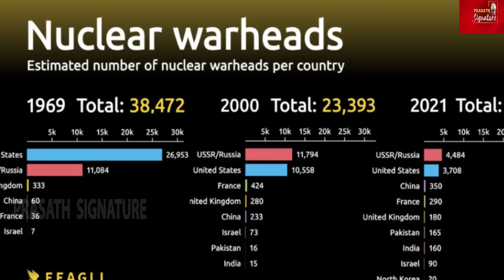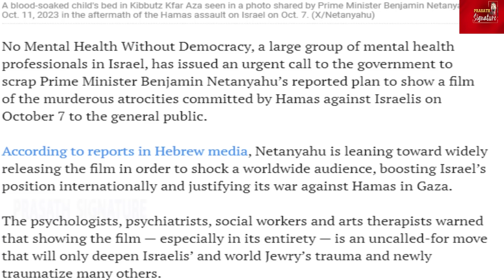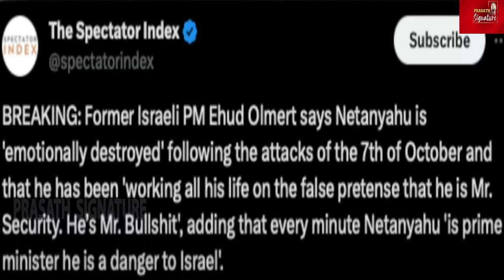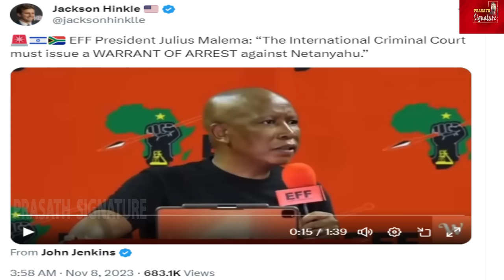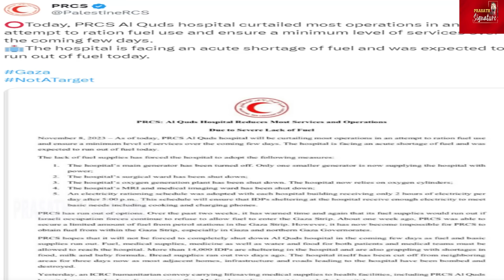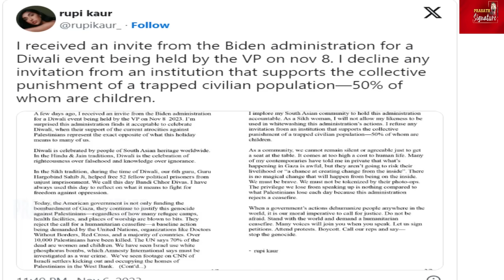Factcheck -Is there a Hamas tunnel under the Qatari Hospital in Gaza? Diary of a Netanyahu Doctor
Factcheck -Is there a Hamas tunnel under the Qatari Hospital in Gaza? Diary of a Netanyahu Doctor #IsraelWar
MUSIC CREDITS
YOUTUBE LIBRARY
Anno Domini Beats
Culture
Hip-Hop & Rap
Thanks Regards
MUSIC CREDITS
6 Shots
Alternative & P
Angry
NEFFEX
They Call Me a God
Hip-Hop & Rap
Angry
NEFFEX
SOURCe
An Al Jazeera digital investigation found no grounds for the Israeli army's claim that there is a Hamas tunnel under the Sheikh Hamad Hospital in Gaza.